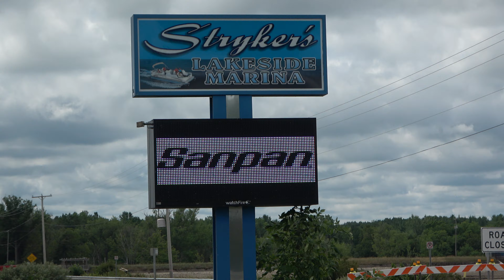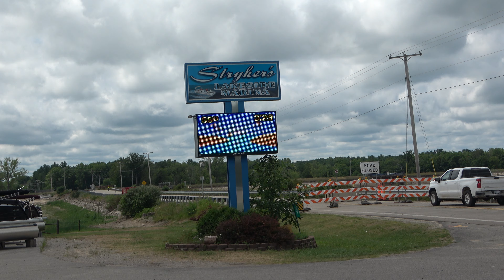This Business Could Use A Break, Big Time: Stryker's Marina-Beaverton, Michigan